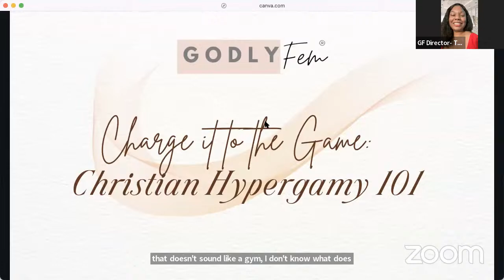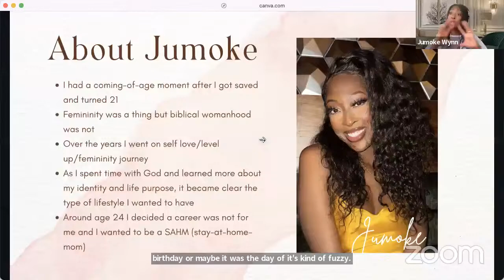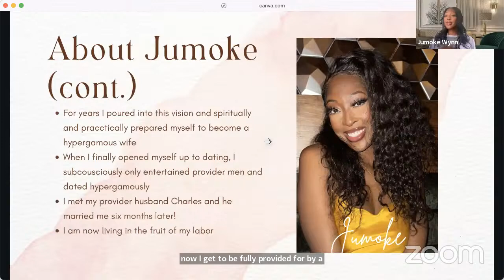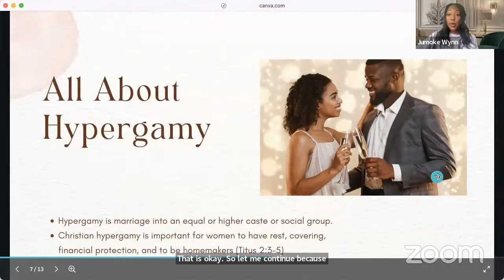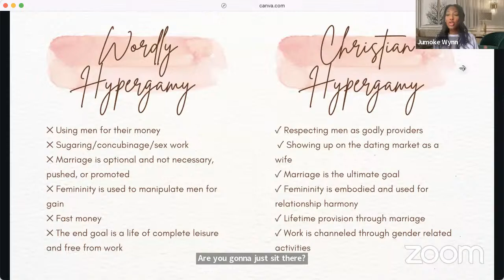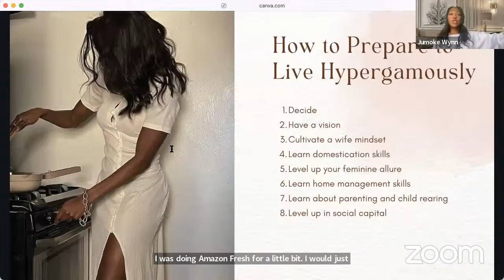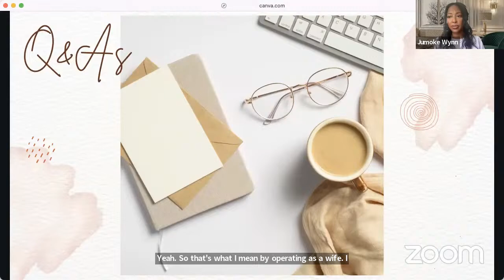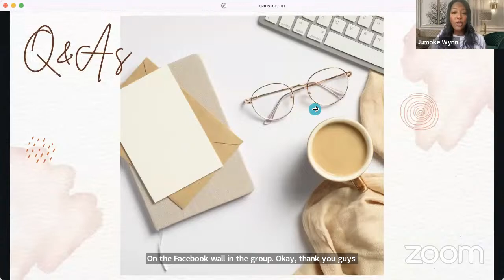Charge it to the Game: Christian Hypergamy 101 Webinar